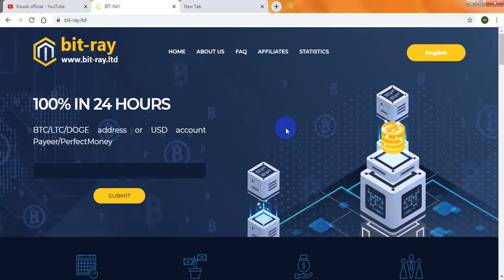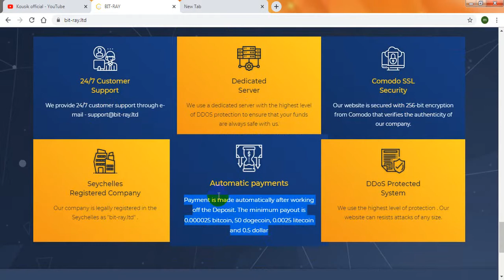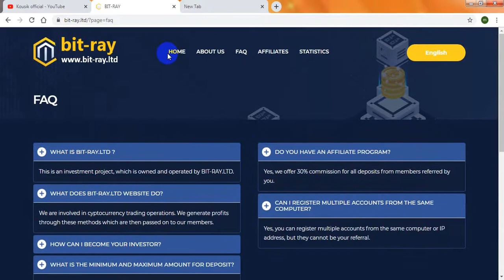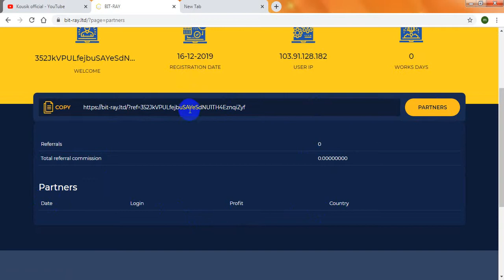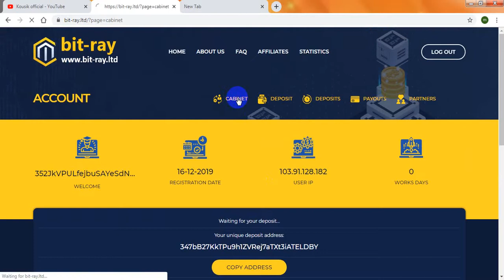Bit-Ray.ltd new hot doubler sitee| 00 day runing| eran daily $20 |live deposit| kousik official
Bit-Ray.ltd new hot doubler sitee| 00 day runing| eran daily $20 |live deposit| EARN $10 TO $20 PER DAY 100%-EASY WAY TO EARN MONEY ONLINE IN 2019-HOW TO MAKE MONEY ONLINE 2019, best eranning way